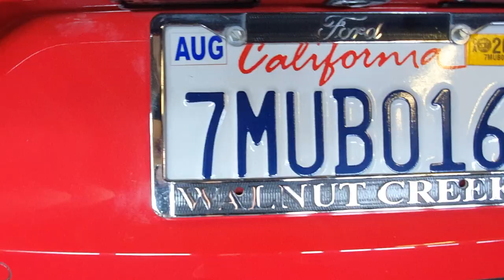California 2019 ►TRAVEL VIDEO◄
Travel around California with my five friends.
-San Francisco
-Sequoia National Park & Yosemiti Natoional Park
-Silicon Valley
-Death Valley
-Las Vegas
-San Diego
-Los Angeles